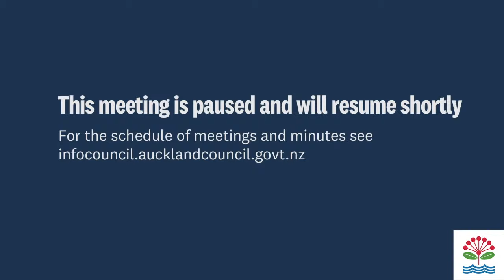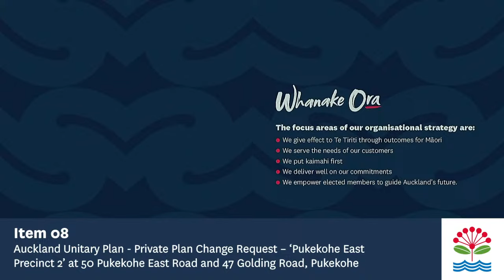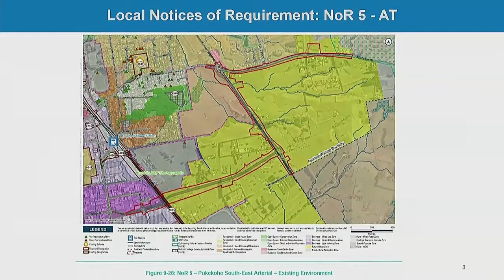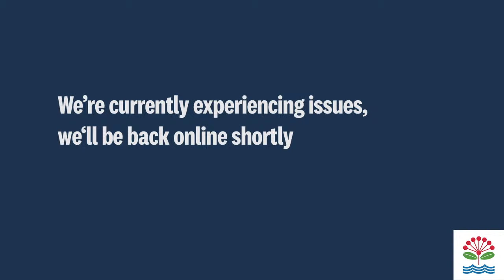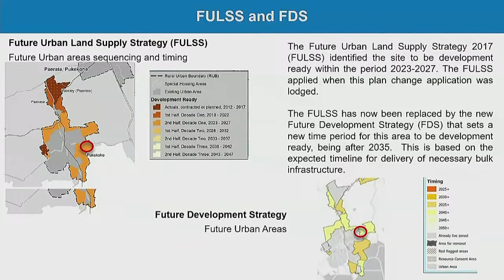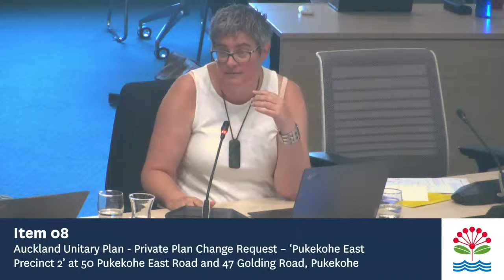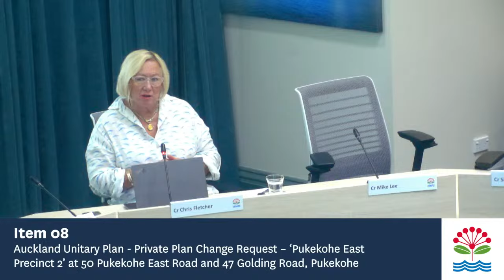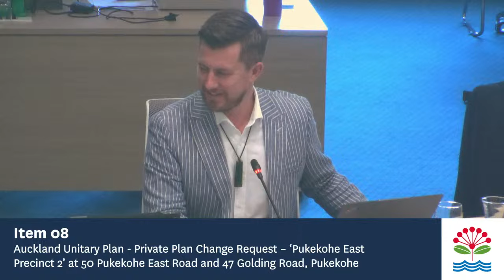15.02.24 - Planning, Environment and Parks Committee - Items 7 - 8